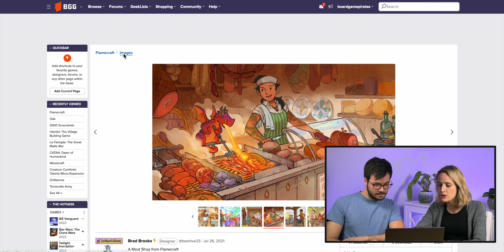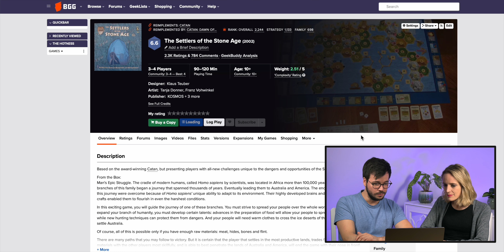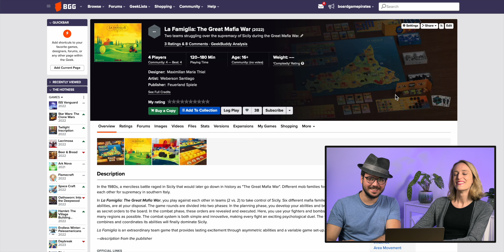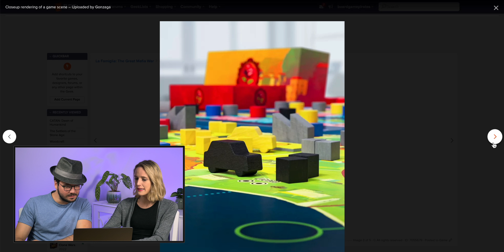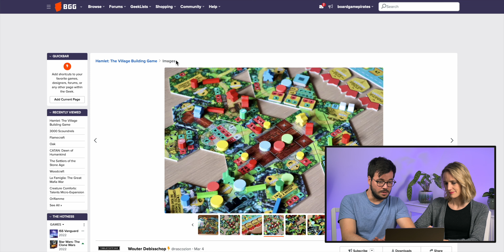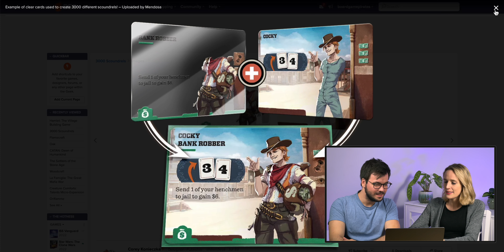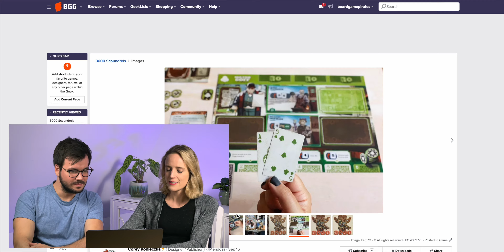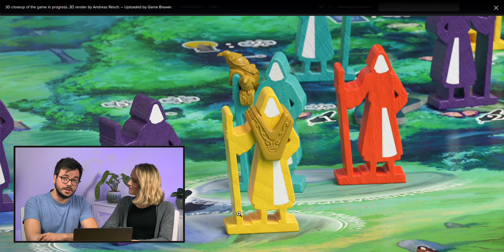SPIEL Messe 2022 | Noch mehr Neuheiten!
Die Zeit rennt. Am 6. Oktober öffnet die größte Brettspielmesse der Welt ihre Tore. Sehen wir uns dort? 📖 ⬇️

Wir stellen euch sechs Neuerscheinungen vor, die ihr nicht verpassen solltet!

0:00 | Intro
0:25 | SPIEL22 Teaser
1:00 | #3 Alex
5:00 | #3 Tobi
9:36 | #2 Alex
12:42 | #2 Tobi
15:35 | #1 Alex
19:50 | Pirates SPIEL22 BGG Wishlist
20:31 | #1 Tobi

Alle Infos zu den Internationalen Spieletagen (SPIEL’22) in Essen:

ℹ️ Wann & wo:
DATUM: 6. bis 9. Oktober 2022
LOCATION: Messe Essen, Germany

Neuerscheinungen: Über 1.800 neue Spiele
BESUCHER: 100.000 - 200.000